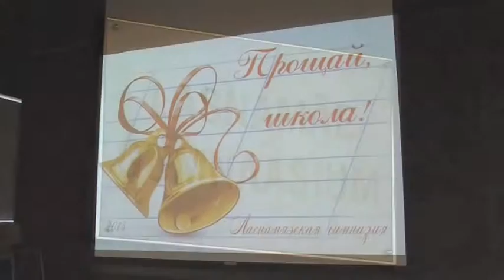Выпускной Эдгара в 12 школе 2015 год, часть 04 - школа